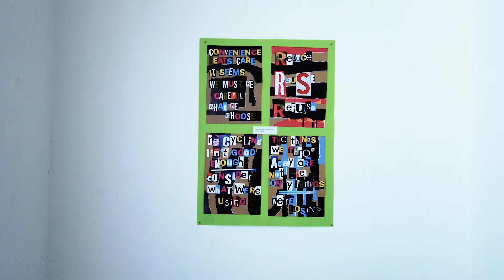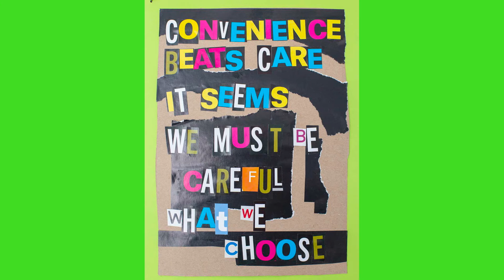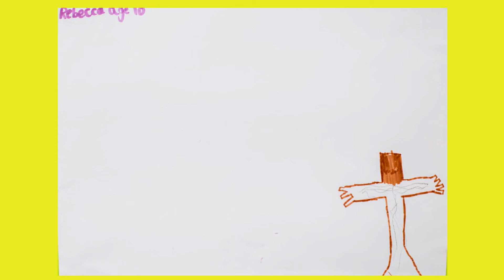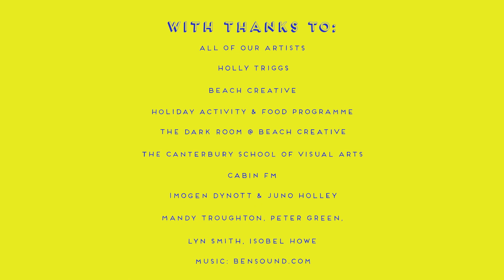Animals Are Amazing Art Exhibition @ TOAST & Beach Creative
TOAST Cafe curated a community exhibition celebrating our animal kingdom and raising awareness of ocean plastics pollution.

The aim was to fill the gallery walls of Beach Creative which had been empty for over a year and bring them into the community's homes for all to enjoy.

Here is the film